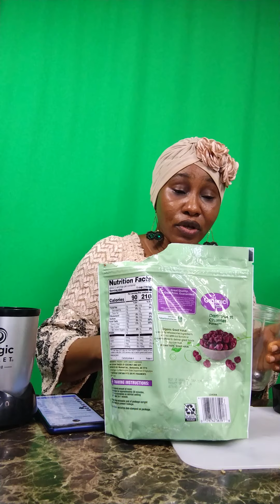la recette de carberieen tres bon pour consomme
la recette de carberieen tres bon a consomme